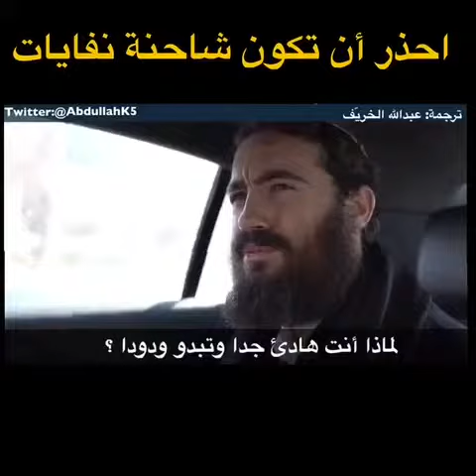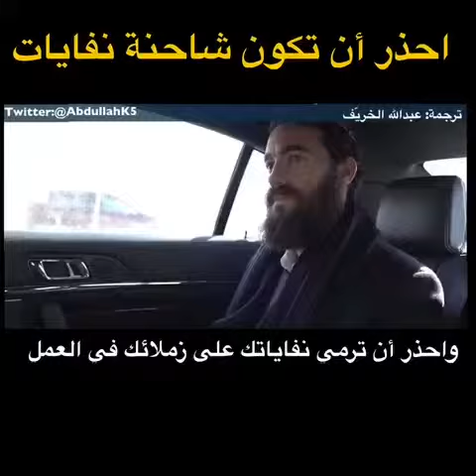احذر ان تكون شاحنه نفايات 👍موضوع رائع